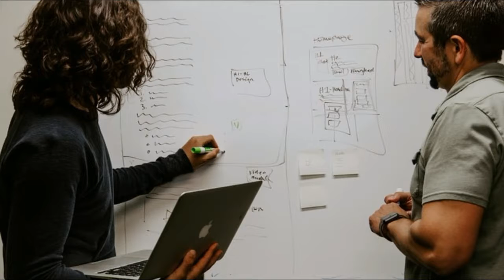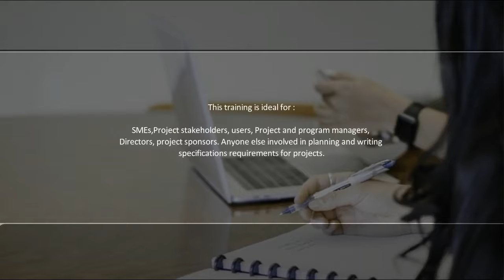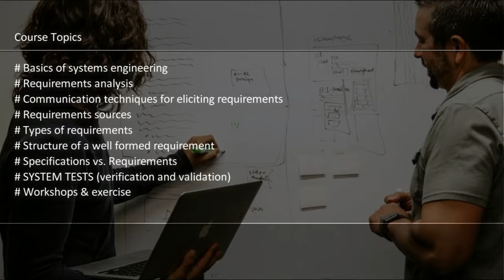Requirements writing training course, Specification writing training - Tonex Training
Requirements writing requires a unique range of abilities with an unmistakable thought of the worldview and goals included. For example, a great prerequisite states something that is necessary, verifiable, and attainable.

This training is ideal for :SMEs, Project stakeholders, users, Project and program managers, Directors, project sponsors. Anyone else involved in planning and writing specifications requirements for projects.

Members figure out how to:

Compose well-shaped, approved requirements and particulars.
Dissect, Verify and Validate requirements into a client requirements
Make Project Plan/SEMP with different plans, for example, the survey plans, arrangement the board plans and hazard plans.
Set up Configuration the board (CM) the procedure to control changes to the requirements and deal with the pattern documentation.
Plan the Risk the executives to screen, control and moderate high hazard requirements.
Oversee Technical surveys to recognize abandons, clashes, absent or pointless requirements.
Oversee Stakeholder association which is essential for approving the requirements. Are these the right requirements?
Build up Elicitation methods to empower the disclosure and comprehension of the required requirements.
Oversee Traceability of requirements to client needs and requirements, bolster documentation and compelling approaches (e.g., security requirements).

Course Topics

Basics of systems engineering
Requirements analysis
Communication techniques for eliciting requirements
Requirements sources
Types of requirements
Structure of a well formed requirement
Specifications vs. Requirements
SYSTEM TESTS (verification and validation)
Workshops & exercise

Request more information regarding Requirements writing training course, specification writing training by Tonex Training. Visit Tonex.com for course detail.